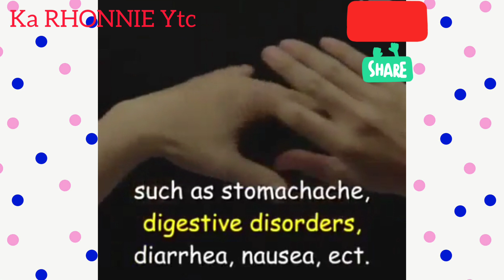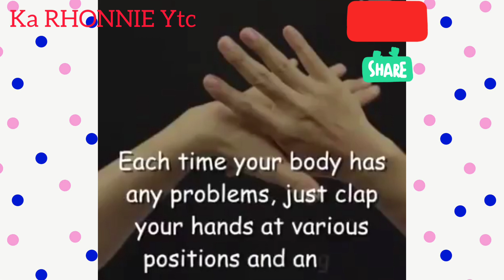SELF MASSAGE OF HAND | PALM | TRY IT | DEMONSTRATION